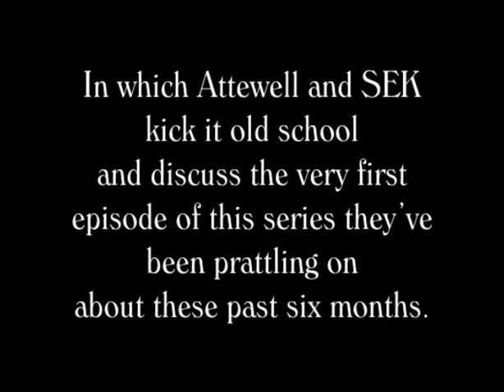Game of Thrones - "Winter Is Coming" - An LGM podcast with SEK and Steven Attewell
Scott Eric Kaufman and Steven Attewell discuss "Winter Is Coming," the first episode of the first season of Game of Thrones in yet another Lawyers, Guns & Money podcast, all of which can be found here: